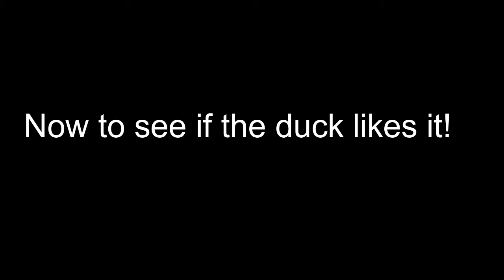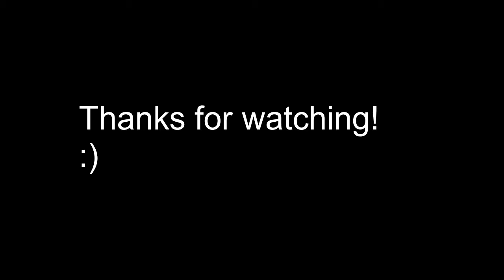Duck tries tea for the first time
Some people like tea but do ducks like tea?